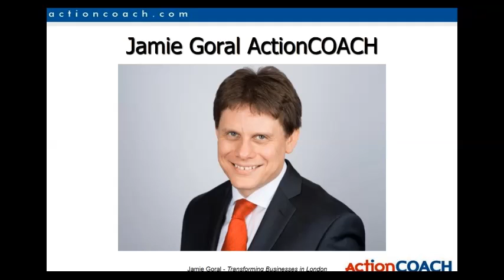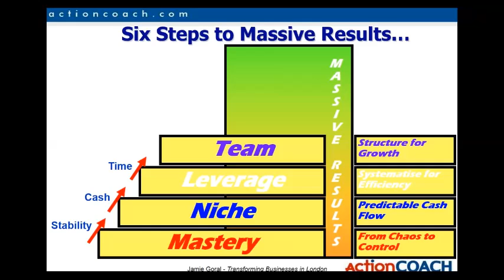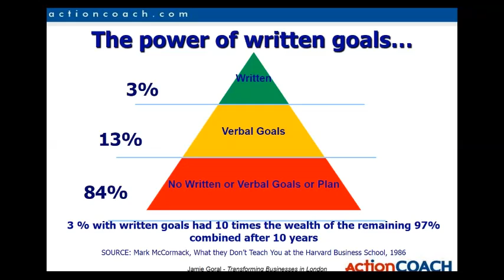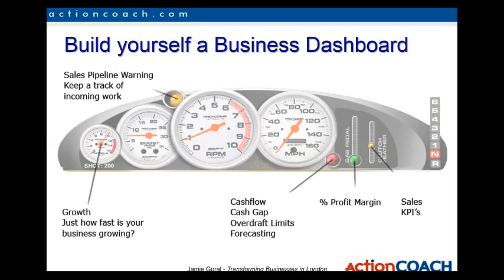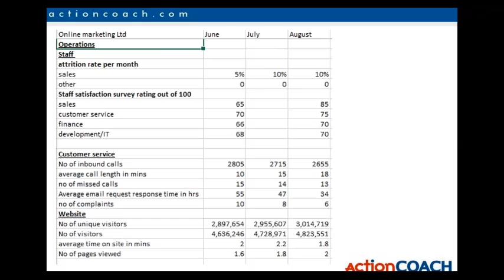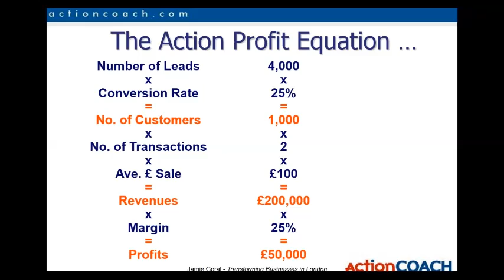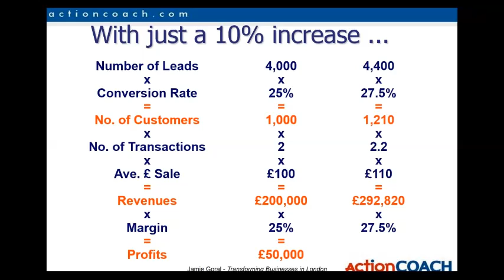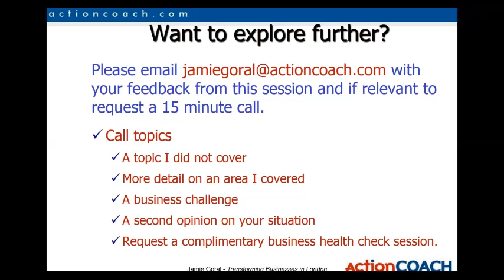Business growth webinar-six steps to a better business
Jamie Goral presents the six steps to a better business webinar.32 minutes of an approach to business growth that is working for over 100,000 small and medium sized businesses .